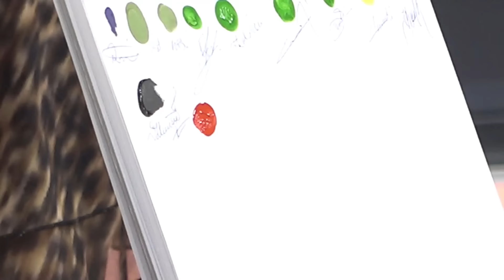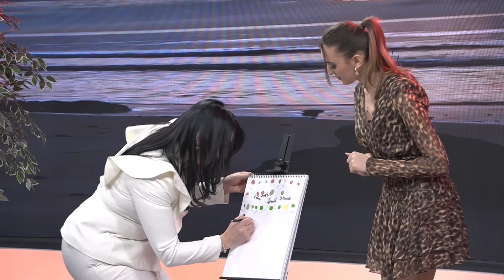Lidhja e ngushtë mes dy kunatave | DITA 7 | DTV Media